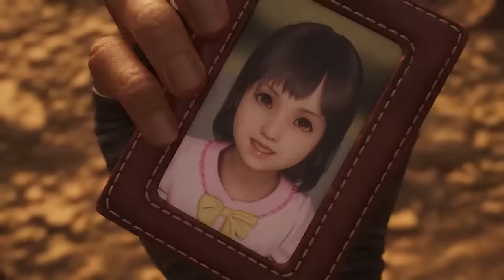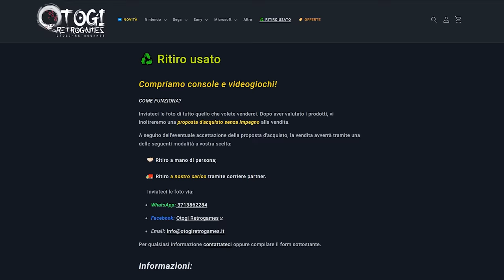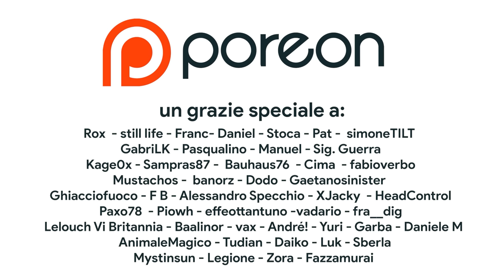Switch 2, un NUOVO Mario 3D, Silksong, Metroid Prime 4 – HYPE e PREDICTION per il 2024 di Nintendo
Bentornati sul mio canale! Oggi ci lanceremo nelle consuete PORO PREDICTION per quanto riguarda il prossimo anno di Nintendo e non solo. Switch 2 uscirà nel 2024? Quando verrà annuncaita la nuova console Nintendo? Nel 2024 ci sarà spazio per titoli attesissimi come Hollow Knight Silksong, un Super Mario in 3D (Magari Super Mario Odyssey 2), Metroid Prime 4, delle Remaster di Zelda e anche il RITORNO di banjo Kazooie ad opera di Toys 4 Bob?
Inoltre ecco una lista dei 10 titoli attesi per questo 2024, da Prince of Persia fino a Final Fantasy VII Rebirth!
E voi siete in hype? Vi aspetto nei commenti!

00:00 Intro
00:44 I 10 giochi PIU' ATTESI del 2024
00:54 Posizione 10 – Shantae Risky Revolution
01:22 Posizione 9 – Little Nightmares 3
01:47 Posizione 8 – Hellblade 2
02:08 Posizione 7 – Princess Peach: Showtime
02:26 Posizione 6 – Prince of Persia: The Lost Crown
02:46 Posizione 5 – Penny's Big Breakway
03:18 Posizione 4 – The Plucky Squire
03:40 Posizione 3 – Paper Mario e il Portale Millenario
04:05 Posizione 2 – Hades 2
04:28 Posizione 1 – Final Fantasy VII Rebirth
05:04 Le prediction del 2023
05:59 Otogi Retrogames (SPONSOR)
07:08 Switch 2 nel 2024?
08:16 La line up Nintendo Switch nel 2024
09:05 Il ritorno del RE dei platform...
09:28 Outro e Patreon